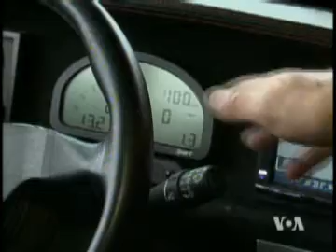2011-05-07 美国万花筒:城市小超跑--探戈电动车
美国之音美国万花筒: 你可能不知道，美国每年在交通堵塞上浪费掉的汽油与工作时间，折合成美元高达了1千1百50亿，然而很多塞车现场的汽车，里面都只坐一个人，真是太浪费了。有人突发奇想，如果汽车做窄一点，一条车道可以同时行驶两部车，马路的容量马上就提高一倍，那交通堵塞的问题不就解决了吗？脸书: